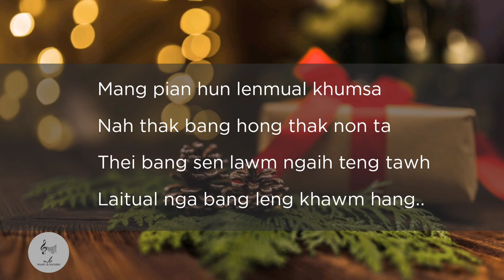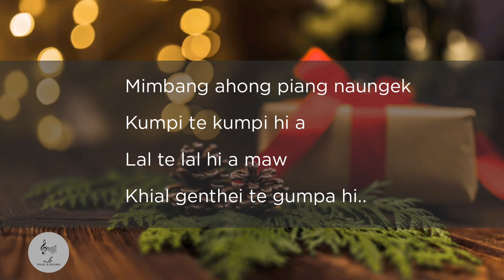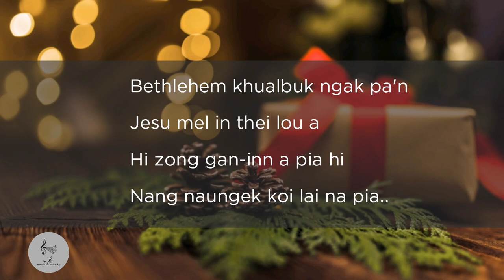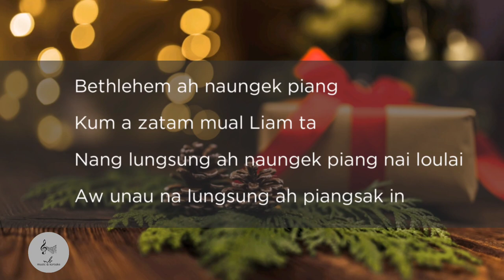BETHLEHEM AH NAUNGEK | Karaoke with lyrics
Bethlehem ah naungek piang